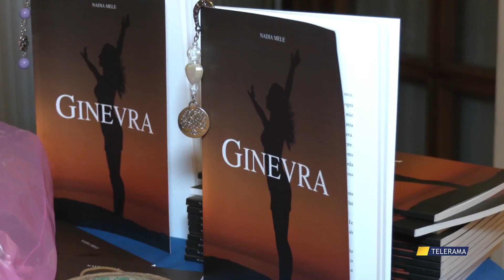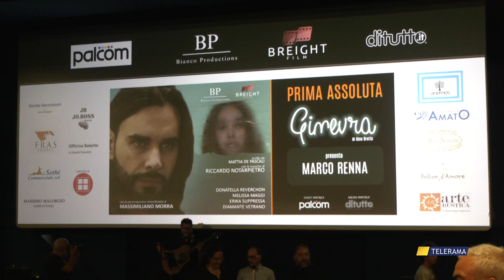“GINEVRA”, SUL GRANDE SCHERMO I PROBLEMI E I VALORI DELLA FAMIGLIA